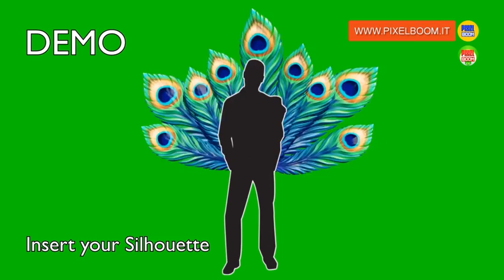Green Screen Peacock Feathers - PixelBoom 3D Animations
Copyright PixelBoom
DOWNLOAD HD Video 1080p

Green Screen, Peacock Feathers, PixelBoom, Pixel Boom, Pixel, Boom

Hi, in this CHANNEL you have a wide selection of GREEN SCREEN.

- You can use these GREEN SCREEN low resolution in your videos.
- But you have to insert credits and link to original video.
- You may not reupload the original video on YouTube with GREEN background.
- And you can not use my footage on 360 ° Video, on Holographic Video, on APP for PC, Smartphone, Tablet
and for Video Games.

If you want HD video 1080p to make commercial use and monetize it, then you have to BUY

The characters are created and animated with various software: Cinema 4D, 3D Studio Max, Blender and then corrected in post production with Adobe After Effects.
Follow, Share, Review and Leave a Rating!!!

Good Vision

LIBRERIA AUDIO YOUTUBE
Barilicious - Dan Lebowitz